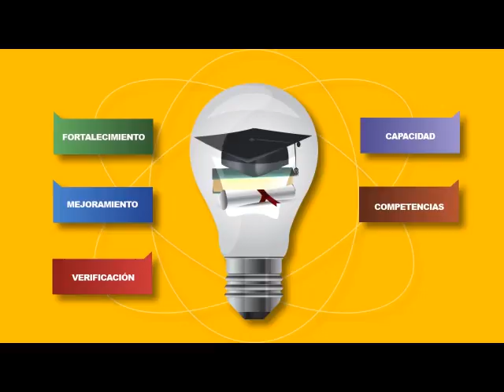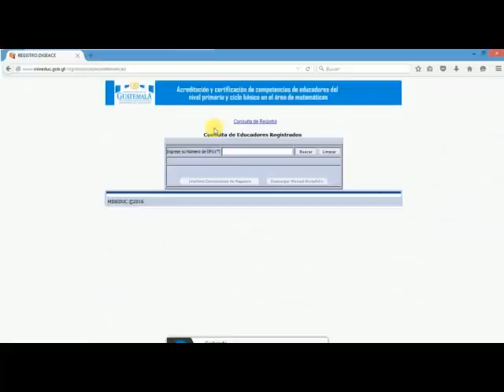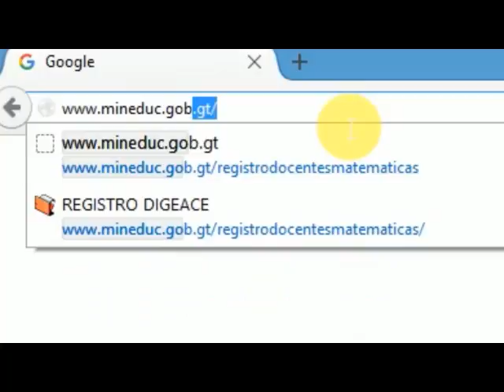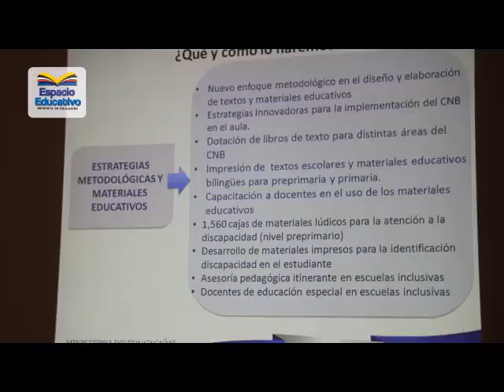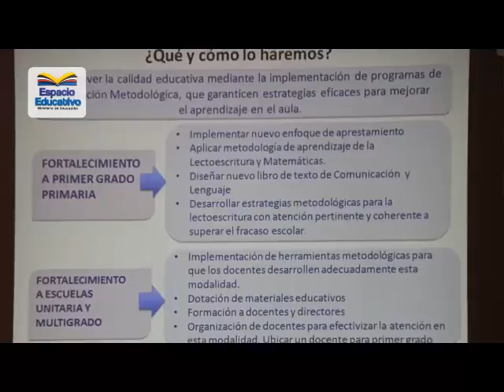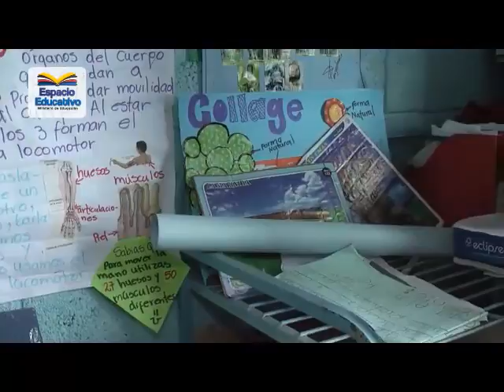Espacio Educativo, Programa No.2017-12